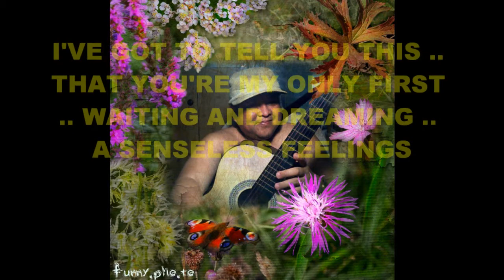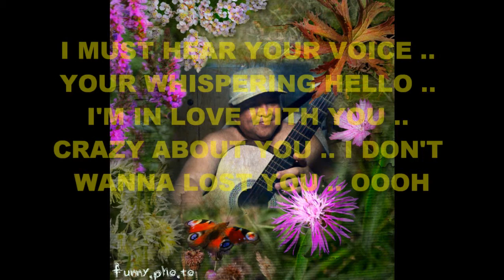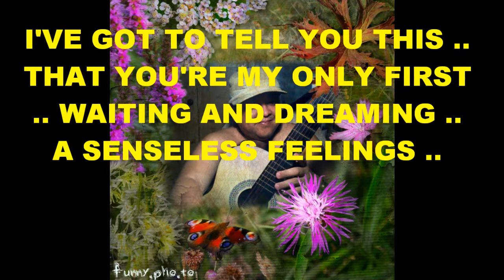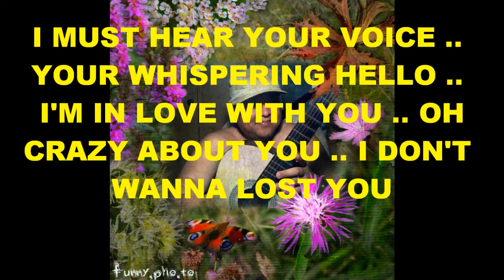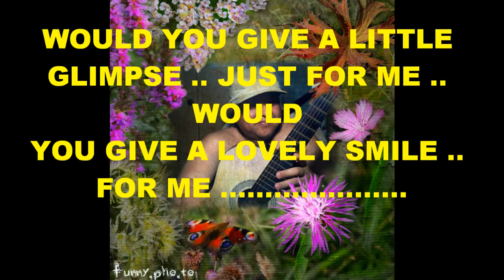ALEX BROCE ( ORIGINAL ) WOULD YOU